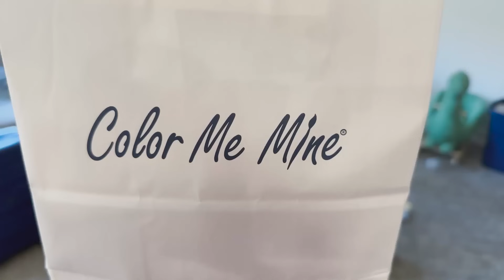Neymar's First RODEO!!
We Took Neymar to his First Rodeo!!

Welcome to Where's The Good Vlogs!
We are a recently Married Couple that is out to find the Good of the world! We want to Share the good in people, Cultures, and Food all around the world!

Branson's INSTAGRAM Page!

Mara's INSTAGRAM Page!